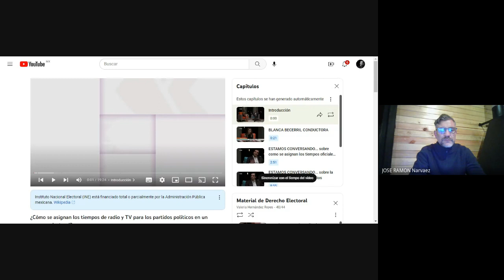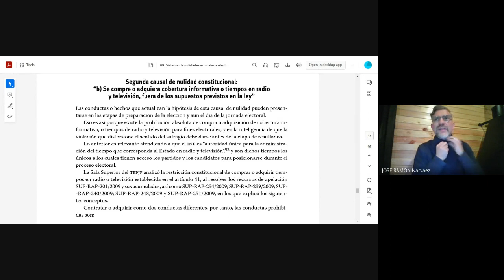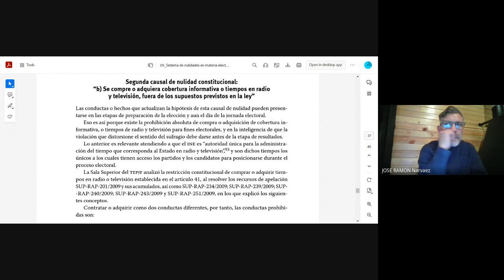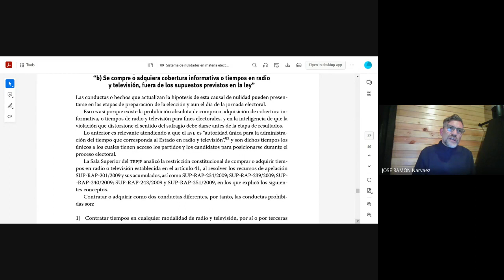Diplomado Nulidades Electorales FEB 2023 03 09